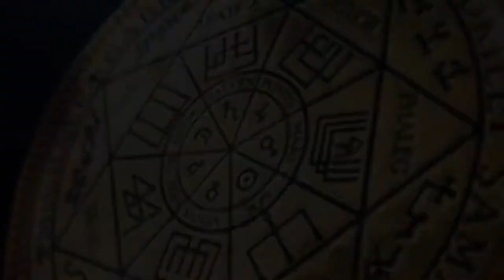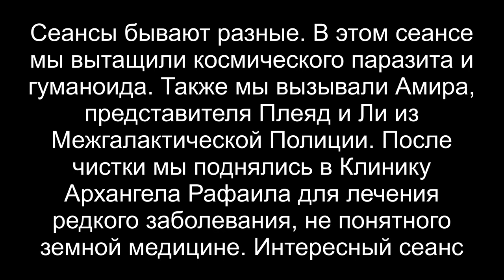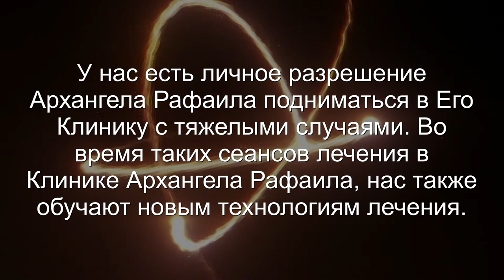КОСМИЧЕСКИЙ ПАРАЗИТ | ГУМАНОИД | КЛИНИКА АРХАНГЕЛА РАФАИЛА | РЕГРЕССИВНЫЙ ГИПНОЗ ARGOVP2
Сеансы бывают разные. В этом сеансе мы вытащили космического паразита - эмпланта и гуманоида, наёмника с Сириуса. Также мы вызывали Амира, представителя Плеяд и Ли из Межгалактической Полиции. После чистки мы поднялись в Клинику Архангела Рафаила для лечения редкого заболевания, не понятного земной медицине. Интересный сеанс

✅ По вопросам сеансов - администратор ARGO VP2 - Ольга. Телеграм: @ARGO_VP2_Admin